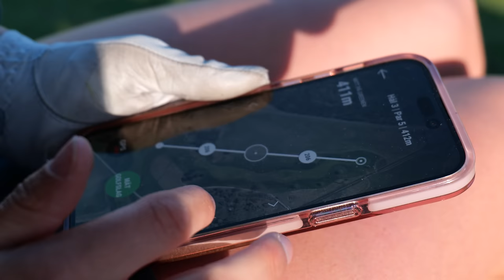ALLT OM MINA NYA GOLFKLUBBOR FRÅN TITLEIST!!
I dagens video får jag prova ut nya klubbor från Titleist, jag får även hem dom och spelar min första runda med dom!

00:00-50:56 CLUB FITTING
50:57-56:40 UNBOXING
56:41-01:15:10 UT PÅ BANAN

Stötta mig och vårt arbete genom att följa mig här på youtube men även på Instagram och TikTok.

Jag uppdaterar med underhållande videor samt en inblick i min golfresa

Jag vill även tacka mina partners för att de gör denna resa möjlig:
Titleist, Footjoy, Macade och VAKNA ⛳️ REKLAM